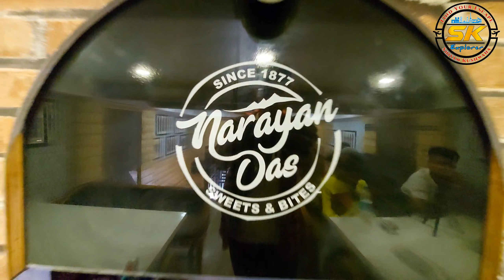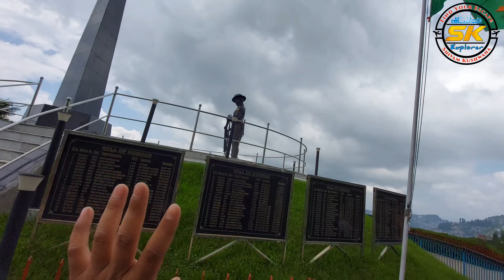Things to do in Darjeeling | Darjeeling Tour Plan 2022 | Darjeeling Road Trip | Tiger Hills Sunrise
Scooty Bike Rental
Adventure Unlimited

About This Video:
Darjeeling is the famous hill station of West Bengal and situated around 70 km away from siliguri. This video will give you complete information about darjeeling and you will know every guidance from darjeeling top places to darjeeling tea garden and expenses. So if you are planning for darjeeling then this video is very helpful for you and you can plan accordingly.

Is video me aapko darjeeling ghumne ki puri jankari milegi aur kaise aap yaha ki places ko explore kar sakte hai aur aap kaha kaha par ghoom skte hai uski puri jankari kharch ke sath milegi. Ye video do part me hai jisko dekhne ke baad aap darjeeling ghumne ka plan bana sakte hai.

About Me : Hello ji, Pahchana? Agar  video dekhte hoge to pahchan lia hoga warna mai bta du, Mai Shivam Kushwaha hu. I am an IT Engineer cum Content Creator. I travel and create stories for you in the form of Video.

In darjeeling you can visit
1. tea garden
2. happy valley tea garden
3. rock garden
4. batasia loop
5. toy train darjeeling
6. ghoom monestry
7. nightangle park
8. japanese temple
9. chaurasta
10. mall road
11. st. paul school
12. zoo
13. rangeet valley
14. orange valley tea garden.